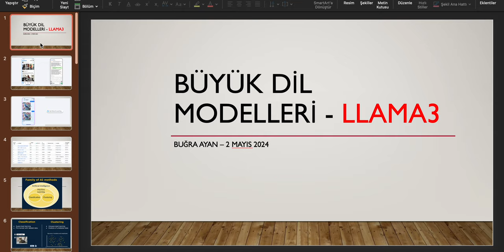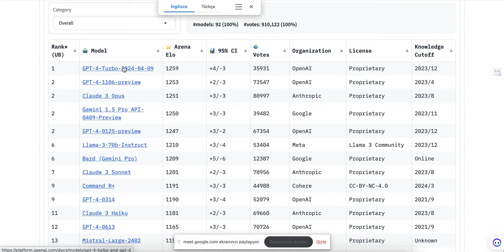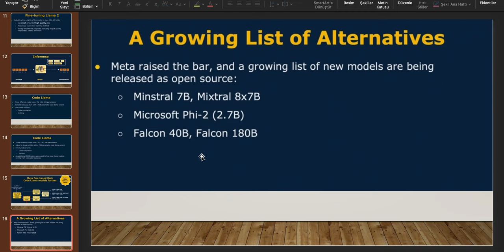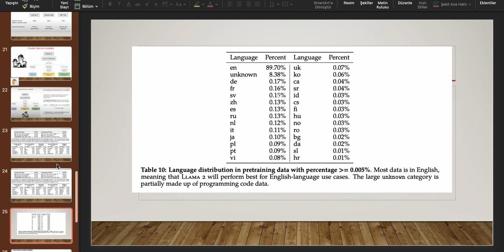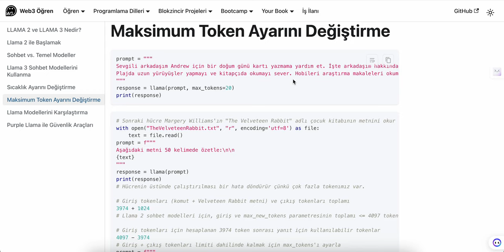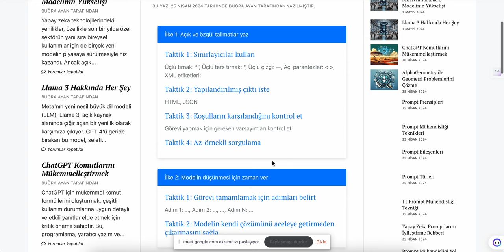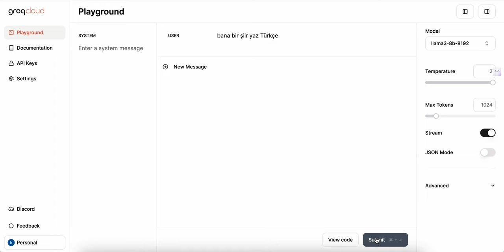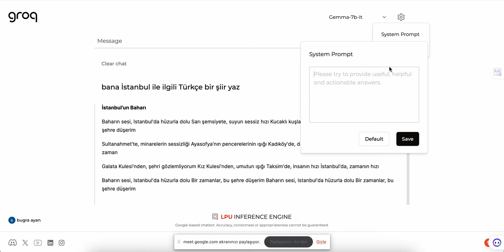İstanbul Sabahattin Zaim Üniversitesi - Yapay Zeka Sohbetleri Llama3